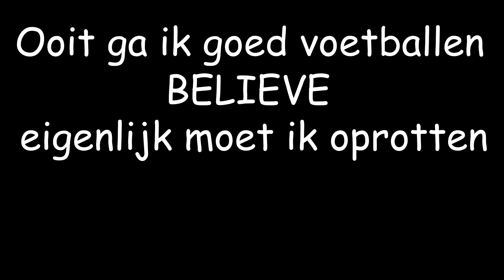CROSSBAR CHALLENGE MET KUTKINDEREN !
No children were harmed during the making of this video